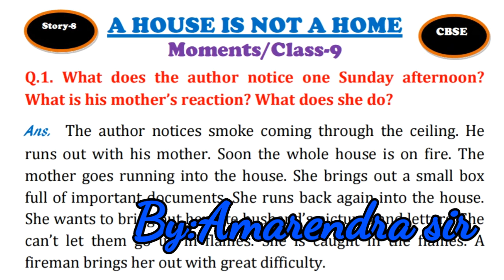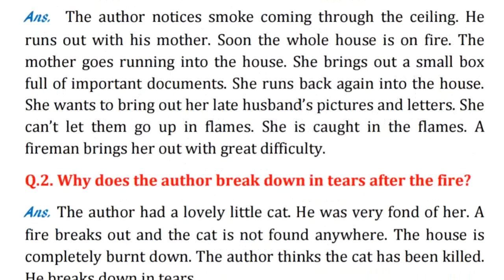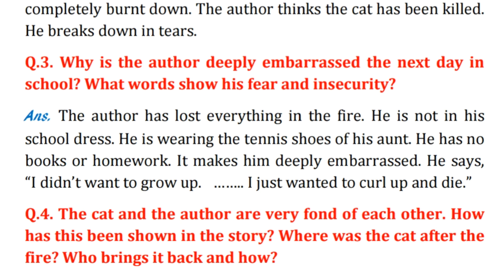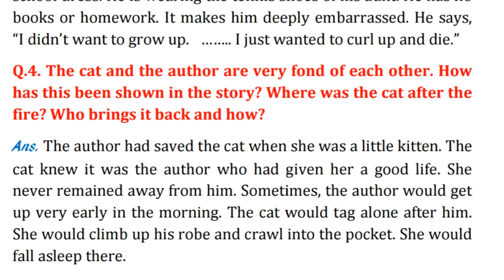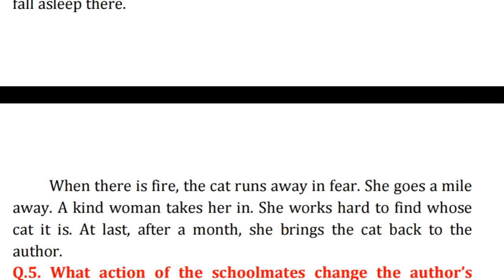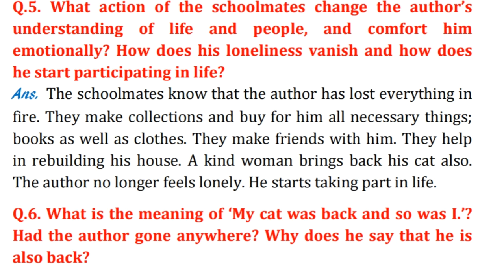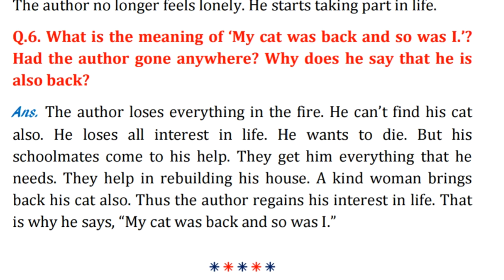A HOUSE IS NOT A HOME ||Question Answer ||Moments ||Class-9 ||By:Amarendra Kumar Sahu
A house is not a home question and answer with hindi meaning.

In this video you can find full details of the topic A house is not a home question answer with Hindi meaning. Students can also know with bilingual.